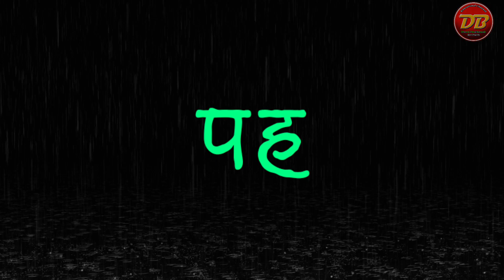चला वाचूया झटपट मराठी सोपे वाचन | Chala Vachuya Zatpat Marathi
🎈 *इयत्ता १ ली चा अभ्यास videos*

⛳ *निवडक 21 शाळांचे सुंदर "शाळा पूर्वतयारी मेळावे"*

🚩 *14 एप्रिल डॉ.बाबासाहेब आंबेडकर यांच्या जयंतीनिमित्त सोपे भाषणे,निबंध,व भाषणात वापरायची शायरी,कविता पहा*

🎈 *10 ओळींचे सर्व निबंध आहेत,मुलांना निबंध लेखन सराव करण्यासाठी उपयुक्त video*

🎈 *भारतीय स्वातंत्र्याचा अमृतमहोत्सव उपक्रम video*

🎈 *शालेय सर्व प्रकारचे निबंध व भाषणे*

*इतरांना पाठवा👍*